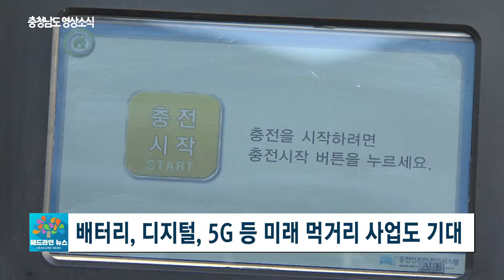2021년 49회 헤드라인뉴스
49회차 헤드라인 뉴스
충남도 내년 국비예산 8조 원 시대 열었다
충남도가 주요 현안 사업비를 내년 정부 예산에 반영시키면서
사상 첫 국비 8조 원 시대를 열었습니다.
자막 : 충남도 내년 국비 사상 첫 8조 원 시대 열어
충남도의 내년 국비 확보액은 8조 3739억 원으로
지난해에 비해 5674억 원 늘었는데요.
자막 : 8조 3,739억 원···지난해 대비 5,674억 늘어
이에 따라 도의 핵심 현안사업 추진에도 ‘파란불’이 켜졌습니다.
가장 눈에 띄는 항목은 도의 숙원사업인
가로림만 해양정원 설계비로 36억 원을 확보했고
서산공항 기본계획비 15억 원,
해미 국제성지 기본계획비 7억 원,
경찰병원 분원 설립 조사비 2억 원 등이 사업 예산에 반영돼
추진 동력을 얻게 됐습니다.
자막 : 가로림만 해양정원, 서산공항, 경찰병원분원 등 포함
여기에 충남의 새로운 미래 먹거리 사업도 대거 포함됐는데요.
전기차용 폐배터리 재사용 기술개발과
산업디지털전환 체계 구축, 5G 스마트 헬스케어 기술개발비 등도
각각 예산을 확보해 충남의 미래 산업 경쟁력을
높일 수 있을 것으로 기대됩니다.
자막 : 배터리, 디지털, 5G 등 미래 먹거리 사업도 기대
이와 함께 태안~서산 간 고속도로 타당성 조사,
공주 탄천지구 다목적 농촌용수개발,
서천 브라운필드 야생동물 보호치유시설,
부여 동아시아 역사도시진흥원 설계비 등
지역 균형 발전 예산도 대거 확보했고
자막 :  태안~서산 고속도로 조사 등 균형발전 예산도 확보
보령해저터널 인명구조장비 보강과 소방헬기 보강 등
도민 안전 예산도 항목에 포함시켰습니다.
자막 : 보령해저터널 인명구조장비, 소방헬기 등 보강
내년 국비 확보와 관련 양승조 지사는
특히 가로림만 해양정원과 해미국제성지 조성 등
충남의 자연·문화유산을 세계적인 관광자원으로
발전시킬 수 있는 발판을 마련했다는 점에서
의미가 크다고 강조했습니다.
자막 : 양승조 충남지사
      내년 국비 “충남의 자연, 문화유산 관광자원 발전 디딤돌 역할”

충청권 4개시도 ‘충청권 은행 설립’ 공동 추진
충남도가 중점 추진 중인 ‘충청권 지방은행 설립’을 위해
충청권 4개 시·도가 공동 추진 협약을 체결하고
힘을 모으기로 했습니다.
이번 협약으로 4개 시·도는 시·도민 추진단을 꾸리고
실무위 활동을 지원하기로 했는데요.
내년에는 공동 연구용역을 마친 뒤,
2023년 금융당국에 ‘인가서’을 제출한다는 계획입니다.

충남 9개 마을 ‘어촌 뉴딜 300’ 사업 선정
해양수산부의 내년도 ‘어촌 뉴딜 300 사업’ 대상지로
충남 7개 지역 어촌마을이 선정돼 국비 지원을 받게 됐습니다.
권역사업으로 선정된 7개 마을은
당진시 맷돌포와 보령시 열호항과 녹도항,
서산시 간월도항, 서천군 다사항, 태안군 학암포항, 홍성군 어사항이며
보령 초전항과 월도항 2개 마을은
‘여객선 기항지 개선 사업’에 추가 선정됐습니다.

충남도청사 '국내 최고 녹색건축물' 인정
충남도가 도청사 운영 및 관리 부문에서
탄소중립 정책을 선도적으로 추진해
전국 최초로 국토교통부의 녹색건축인증 최우수등급에
재선정됐습니다.
도는 그동안 청사 에너지의 효율적 이용,
온실가스 배출 저감 등으로 친환경 공공청사를 운영해
이번에 공식 인정 받은 건데요.
앞서 도는 2013년 2월 14일 청사 준공과 함께
2018년까지 5년간 녹색건축인증 최우수등급 지위를
인정받은 바 있습니다.